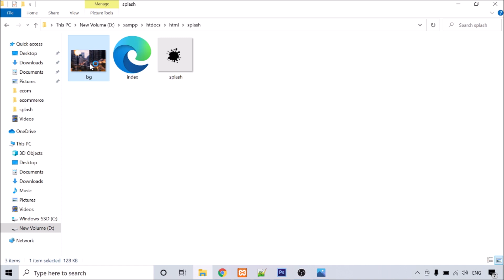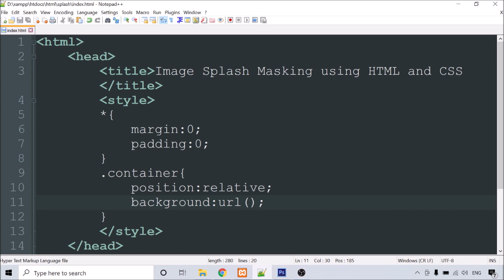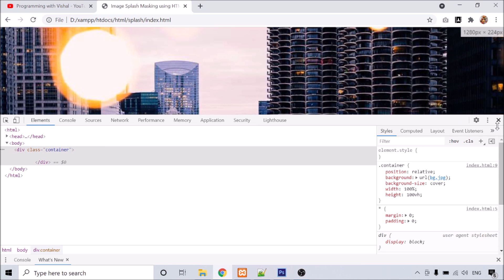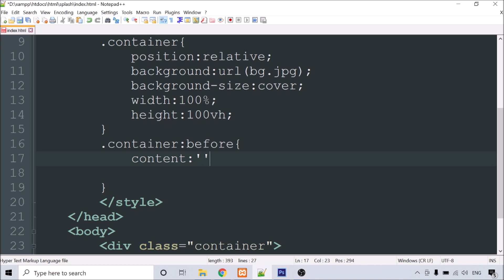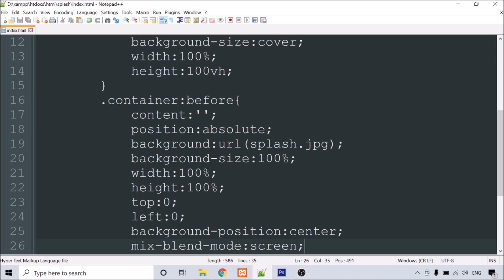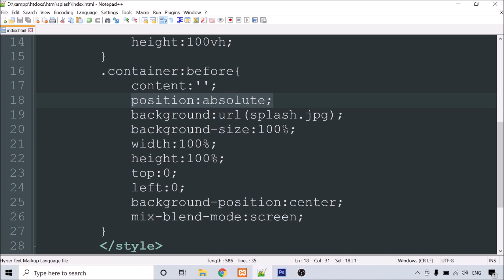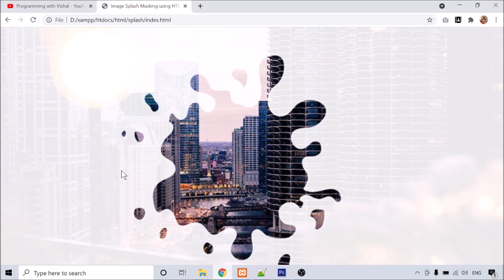Splash Image Masking using HTML and CSS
Friends in this video we will discuss how to create Splash Image Masking using HTML and CSS.